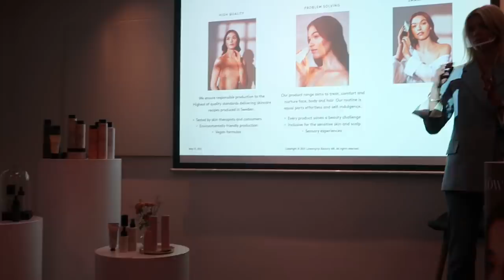VLOGGAR I STOCKHOLM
Följ med mig till Stockholm på Daisy Beauty Expo 2021 - Hickap släpper hudvård som jag ska få testa och min hund opereras. Fullt ös minst sagt.